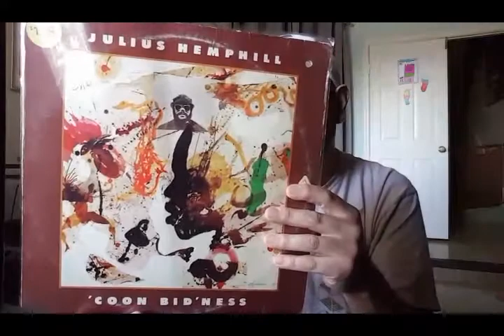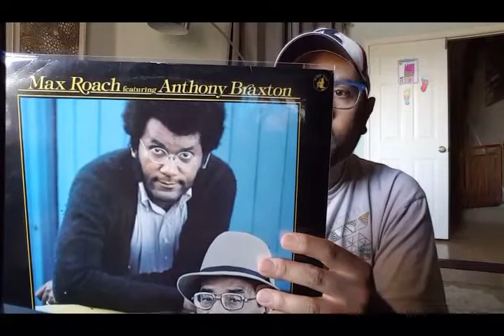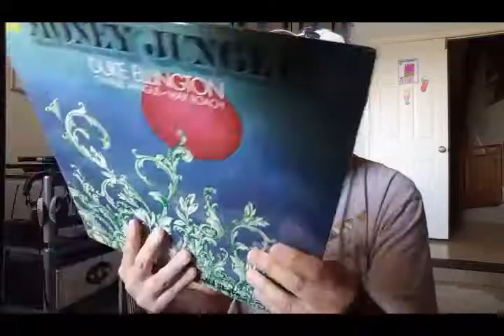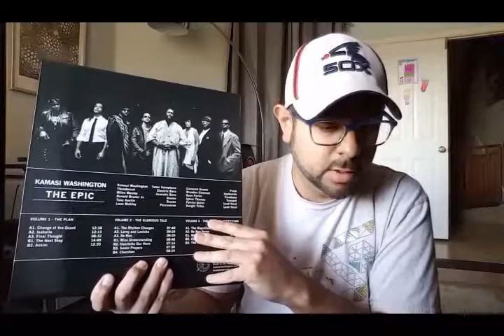VC/Vinyl Community - Playlist #3